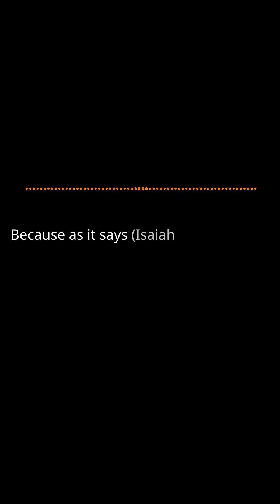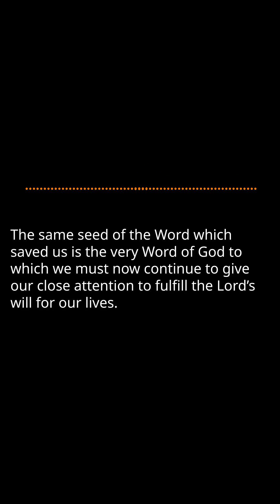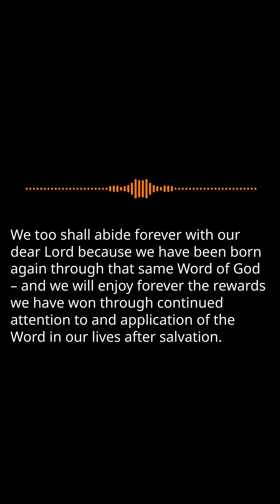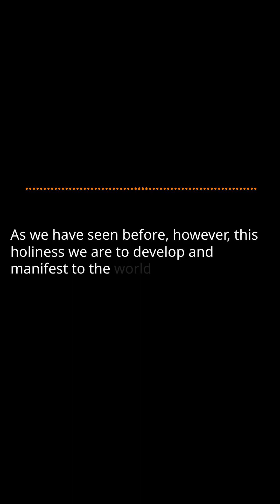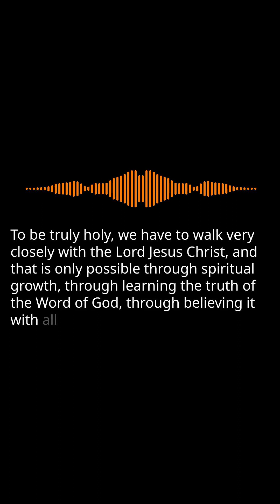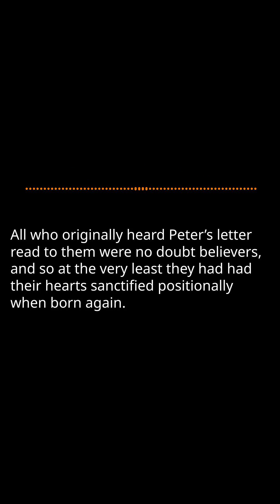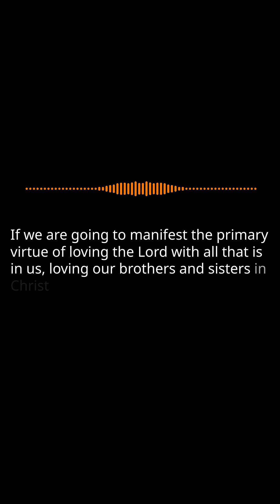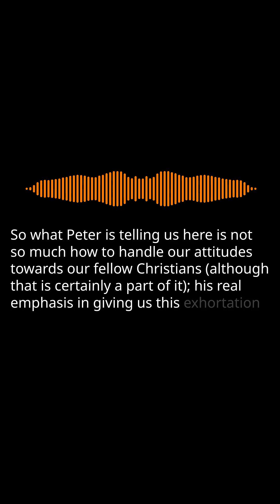Peter 32: A Challenge to Grow Spiritually Pt.1